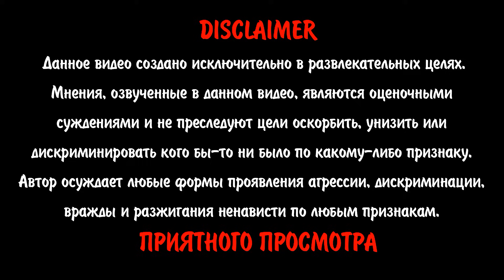Русский немец 😱😱😱 ШОК 😱